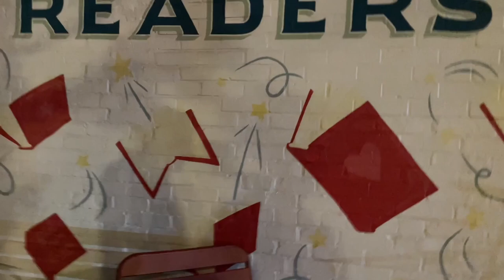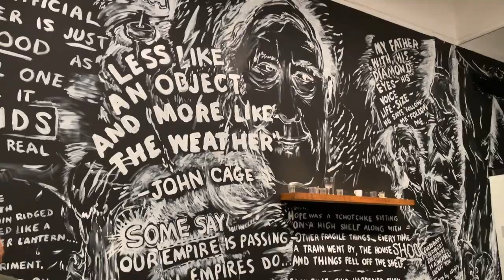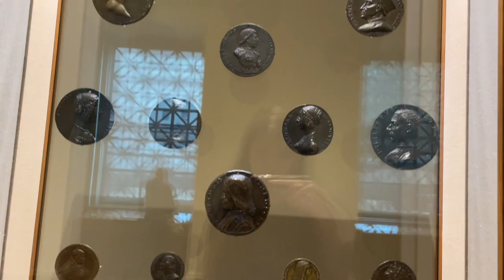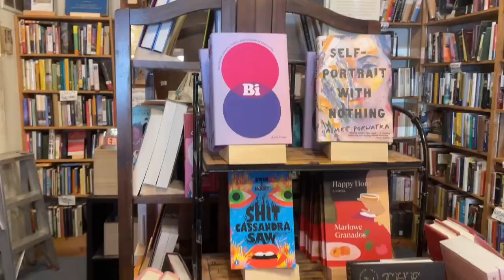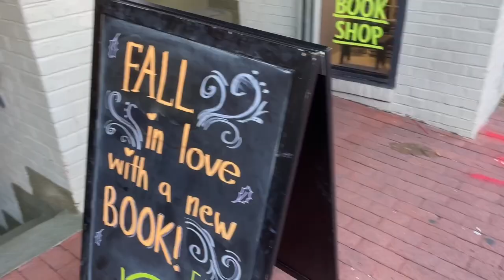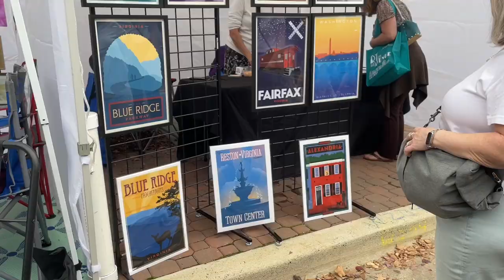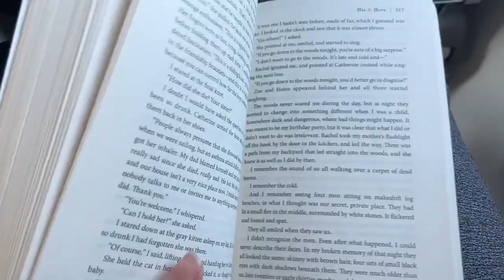Go Book Shopping and Explore D.C. with Me | Washington D.C. | Travel Vlog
Join as I explore Washington D.C. and visit various indie bookstores. I had a great time seeing the Washington Monument, Library of Congress, White House, Supreme Court, the U.S. Capitol, and more! Have you ever been to D.C.? If not, what would you like to see first?

🛍Amazon Wishlist

📘Books mentioned:
- His and Hers
- Bi The Hidden Culture, History, and Science of Bisexuality
- The Appeal
- The Cloisters
- My Best Friend's Exorcism
- A Duke for a Lady